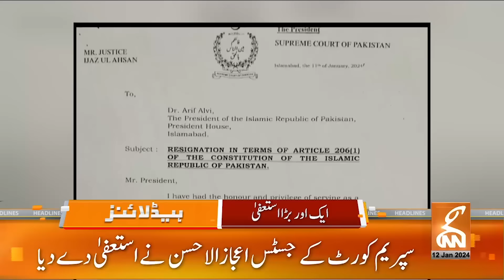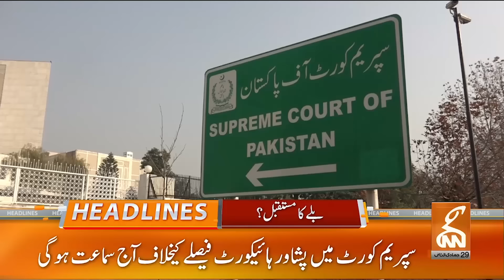Important And Big Day For PTI|News Headlines | 07 AM | 12 January 2024 | GNN